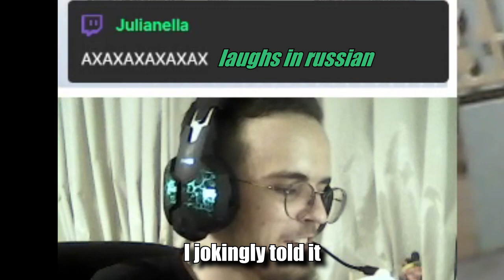How to Not Introduce Your H*rny Friend to Stream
And yes, I tried to clickb**t with this one. Ew.